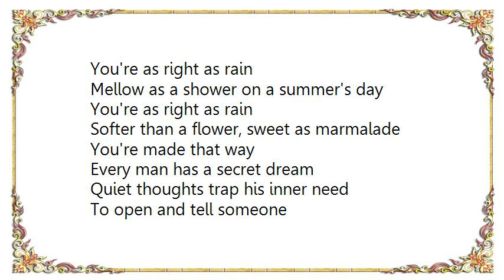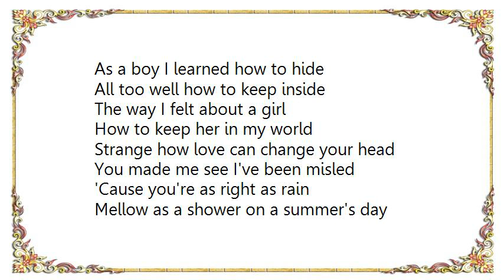Bob James - You're as Right as Rain Lyrics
[Lyrics Bob James - You're as Right as Rain]
You're as right as rain
Mellow as a shower on a summer's day
Softer than a flower, sweet as marmalade
You're made that way

Every man has a secret dream
Quiet thoughts trap his inner need
To open and tell someone
Of the things he's hiding from
Sometimes it's a childish game
We play but I don't feel that way

'Cause you're as right as rain

As a boy I learned how to hide
All too well how to keep inside
The way I felt about a girl
How to keep her in my world
Strange how love can change your head
You made me see I've been misled